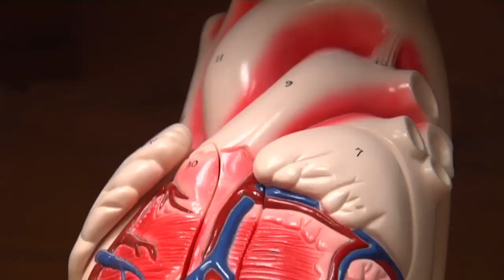Watching Out For The Widow Maker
The name itself sounds frightening: the widow maker. In terms of a cardiac event- it is named for good reason.

"When this happens, most of the people die unless you open those blockages pretty quickly," says Dr. Murali Muppala, cardiologist with Lee Memorial Health System.

It's caused by a sudden blockage of the left anterior descending artery, which gives circulation to about two-thirds of your heart.

"When it is completely shut off, there is no oxygen going to the heart muscle. If you don't get treatment immediately it's possible you could die before you realize you were having a heart attack," says Dr. Muppala.

By some estimates the survival rate is between 5 and 10%. Because this heart attack comes on quickly with little or no warning, the best way to cheat on the widow maker is to know your risks.

"It's very important for all of us to realize whether we have strong family history. If you know that someone in your family has a heart attack, your chance of having heart attack is definitely higher," says Dr. Muppala.

People with a strong family history should be cautious, especially if they have other health conditions which impact heart disease, including hypertension, high cholesterol and diabetes.

"You need to make sure you talk to your doctor, make sure you are getting proper treatment for those things. The other things you could do on individual level: physical activity, exercise four to five times a week, make sure your eating right, make sure you're not smoking and make sure you lead healthy, active lifestyle," says Dr. Muppala.

By showing your heart some love, monitoring your health under a doctor's supervision, you are more likely to keep the widow-maker away.